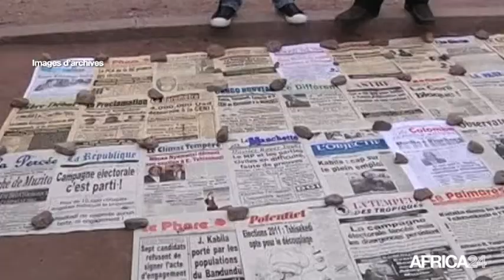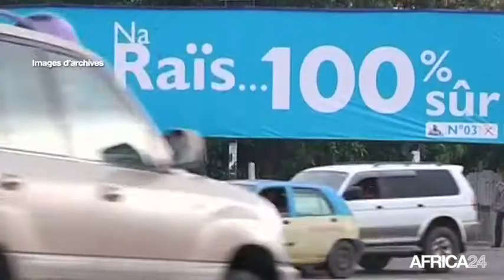RD Congo, La Céni assure que le calendrier électoral sera respecté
Politique, RD CONGO: La Céni rassure sur le processus électoral et l'église s'implique.